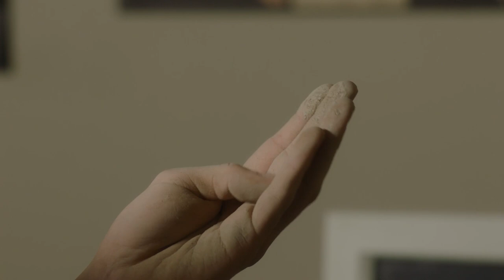Graham Reid Cinematography Reel 2023